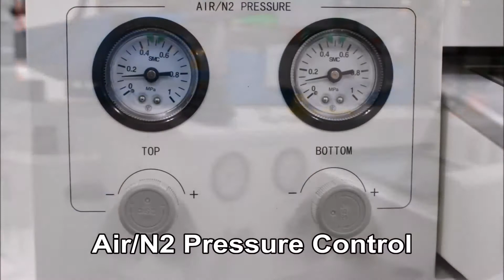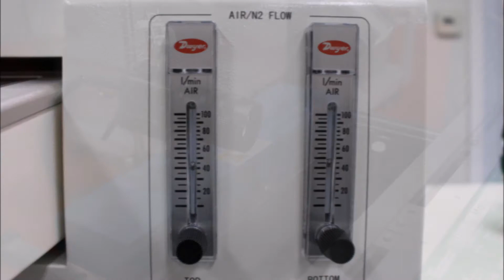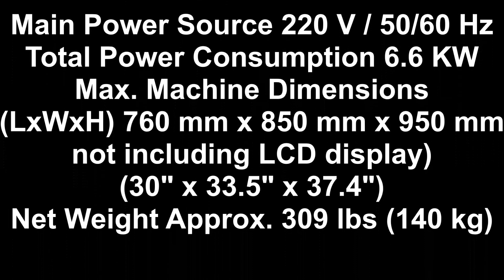RW1500 SMT & BGA Rework Station from Manncorp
Achieve precise, damage-free rework of BGAs, CSPs, ultra-fine pitch QFPs, and other sensitive SMDs with the RW1500 rework system. Designed for single-layer, multi-layer, and complex assemblies, the RW1500 ensures accurate removal, alignment, placement, and soldering without harming the board or nearby components. Perfect for high-reliability PCBs, this system delivers repeatable, high-quality repairs for intricate and heat-sensitive applications.